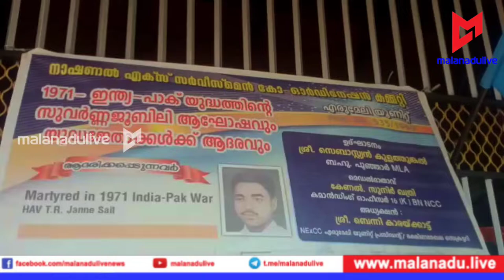1971 ലെ ഇന്ത്യാ-പാക് യുദ്ധ വിജയാഘോഷം. എരുമേലിയില്‍ ധീര ജവാന്മാരെയും വീരനാരികളെയും ആദരിച്ചു